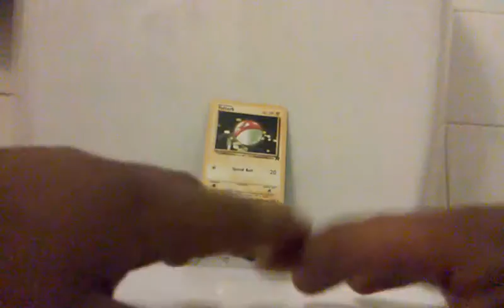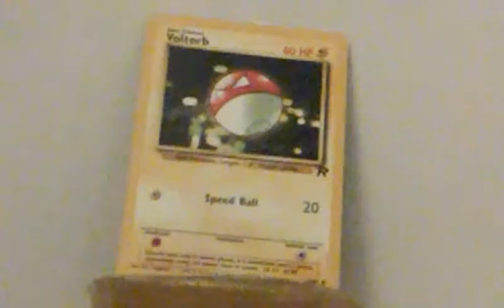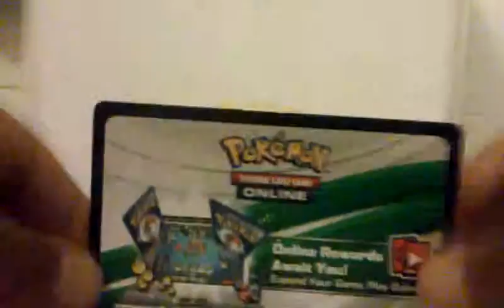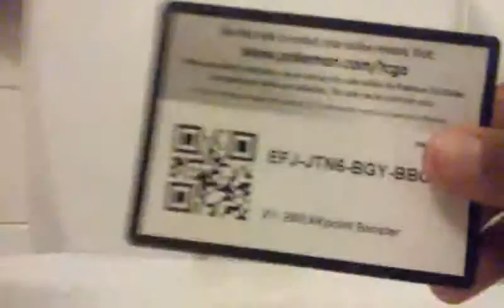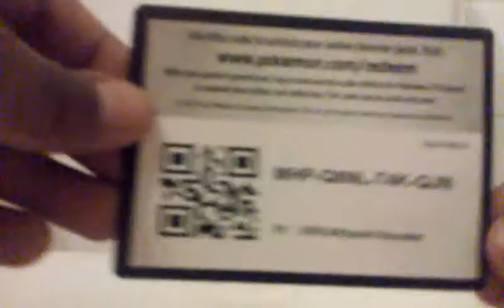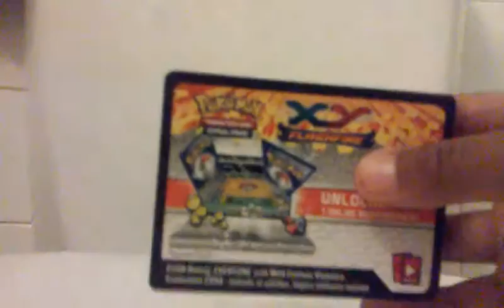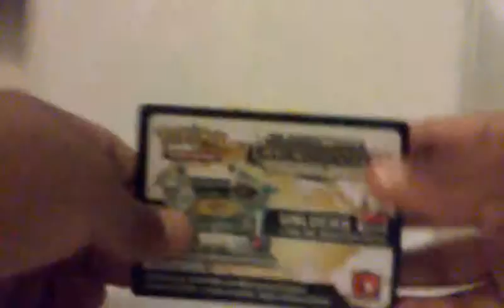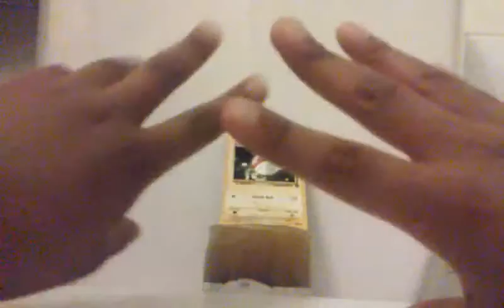Code cards giveaway!